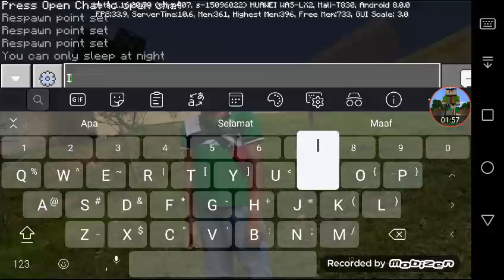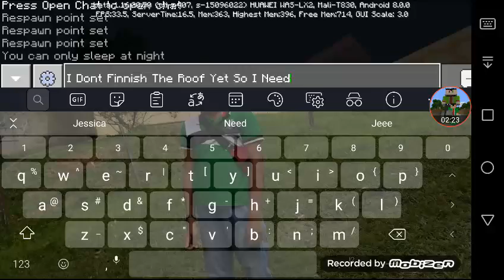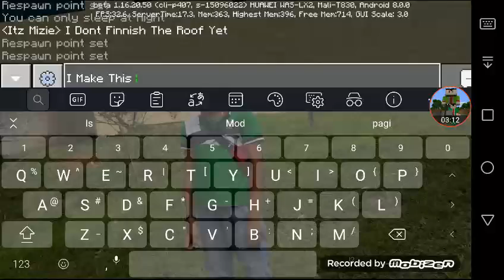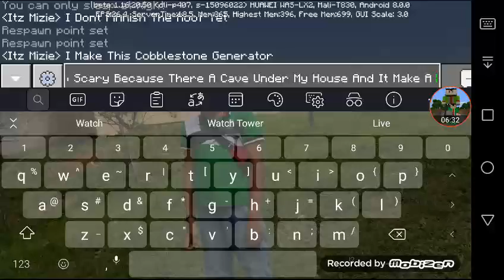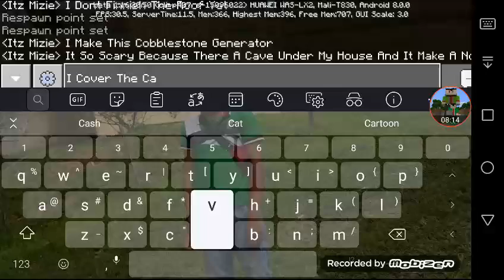I Build A New House In My Survival World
I Get The Iron While I Was'n Recording
So How Do You Guys Think Of My House
Shoutout To TVG68

Facebook Nuri Hamizie